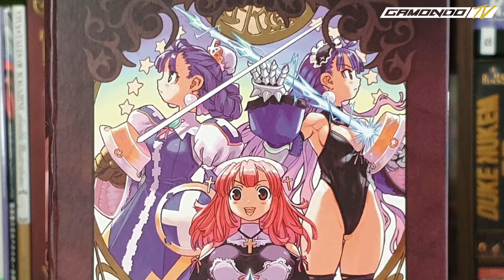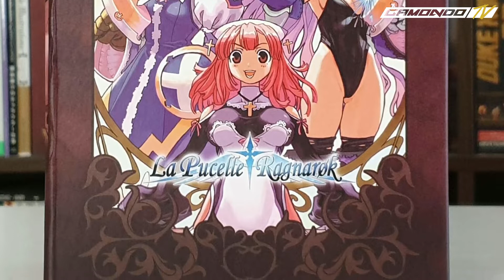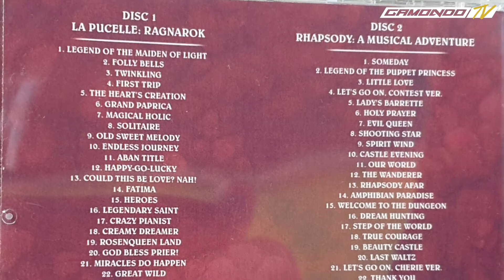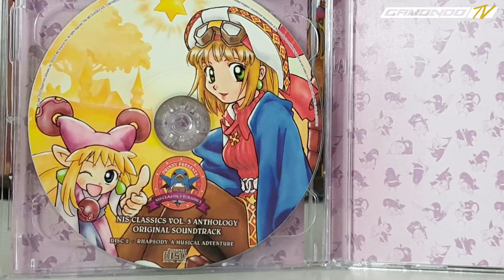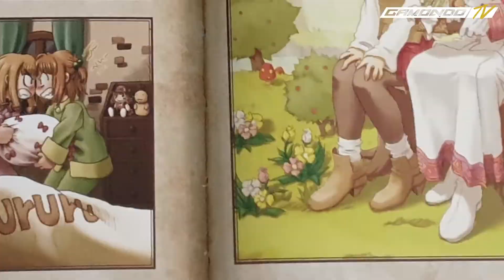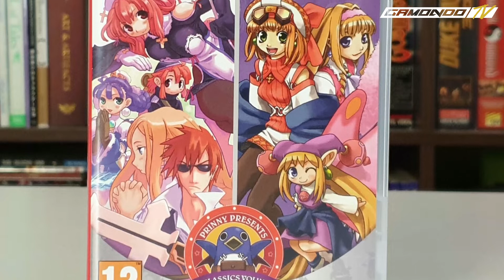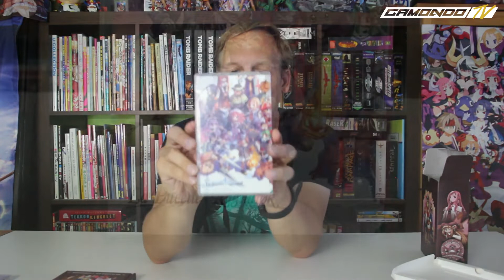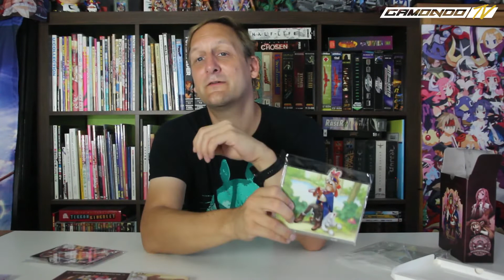Gamondo packt aus: NIS Classics Volume 3 - Limited Edition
Es gibt eine neue Collection mit zwei Titel von NIS. Und zwar La Pucelle: Ragnarok und Rhapsody: A Musical Adventure. Und die kleine Limited Edition packen wir heute für euch aus.